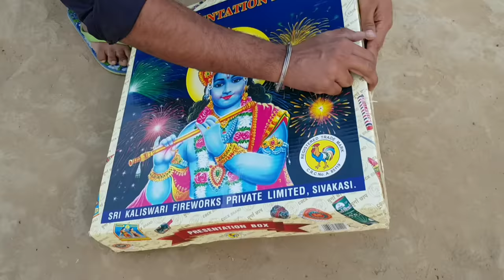PRESENTATION BOX ₹1200